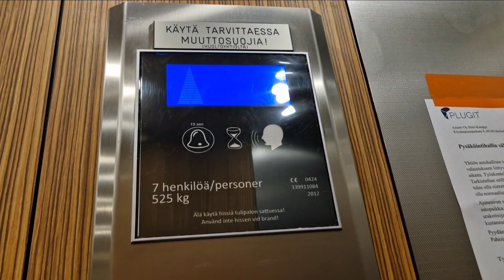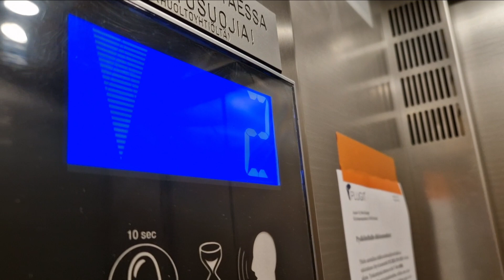2012 ThyssenKrupp elevator @ Köydenpunojankatu 8, Helsinki, Finland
Manufacturer:
Installation year:
Type:
Serial number:
Buttons:
Indicator:
Controllers:
Voice:
Model:
Floors:

Date of recording: